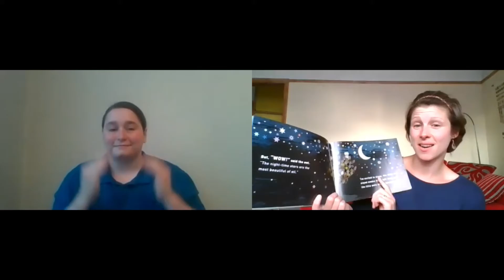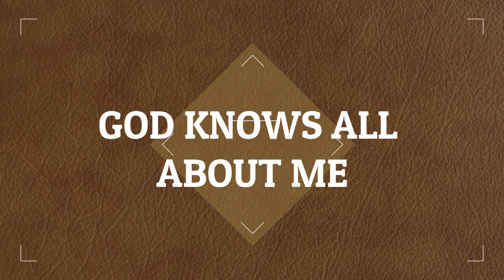Story time with Diane and Erin